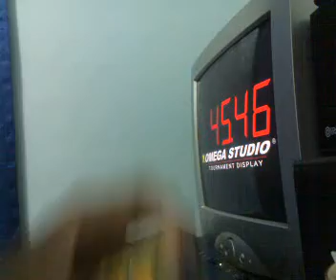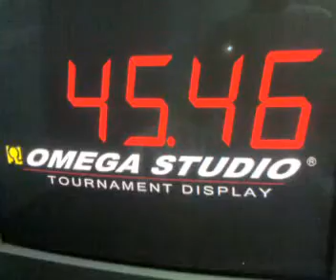45sec solving rubik's cube w/ omega timer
hehe saya